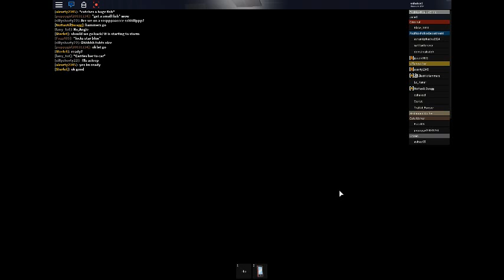Roblox Pacifico Part 1 / Driving My Cadillac & Looking For A Job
My Roblox Name : oshakeel
My Kik : ShakeelTheGamer434